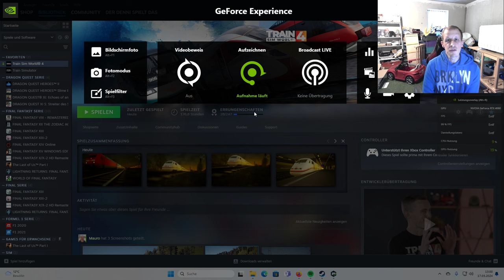Train Sim World 4 | Folge 88 | Experiment im Ruhrgebiet | ICE 1 | BR 101 | Hauptstrecke Rhein Ruhr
In diesem Video scheint alles auf eine normale Fahrt mit einem ICE 1 hinzu deuten, doch das Ende wird spektakulär..